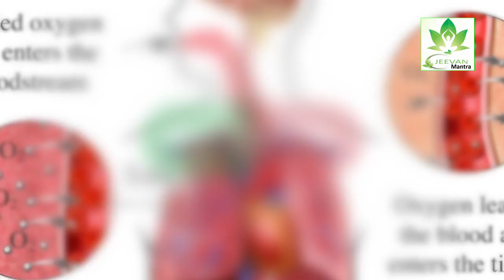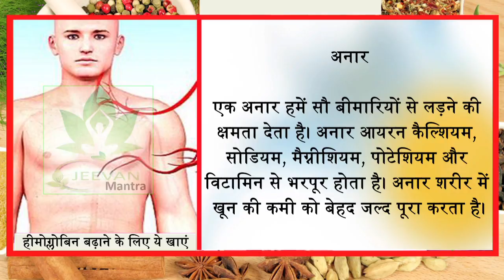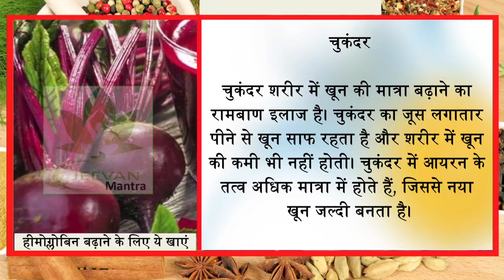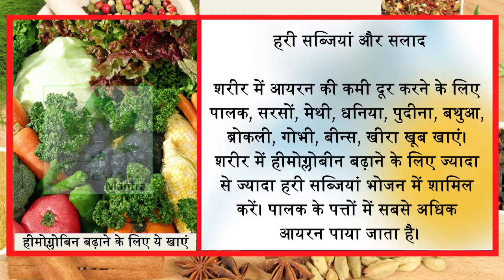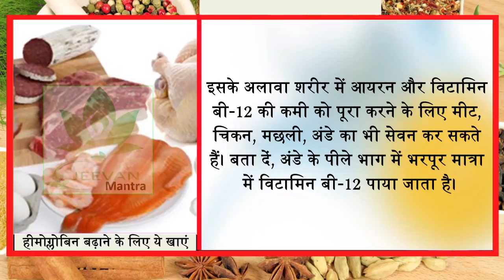खून की कमी को मात्र 10 दिन में पूरा कर देगा ये नुस्खा,आजमाकर तो देखो || Jeevan Mantra